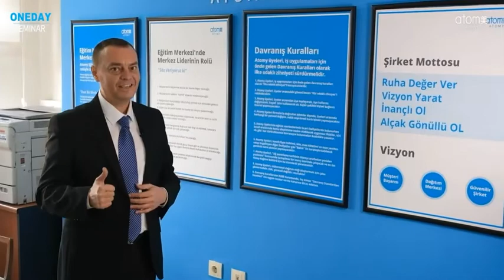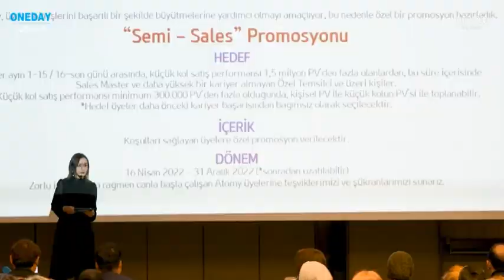1 Yılda neler yaptık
Atomy Türkiye 1 yaşında
7 Haziran 2021 tarihinde açılan Türkiye şubesinde, günden güne yeni başarılara imza atarak sizlerle beraber büyümekteyiz.
Bir yılda neler yaptığımızı bu videomuz ile hatırlayalım.